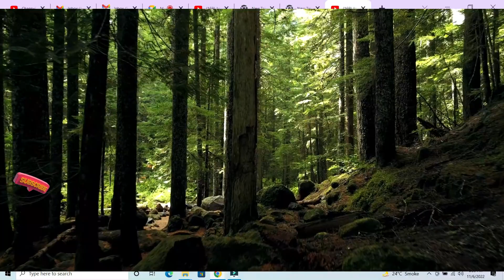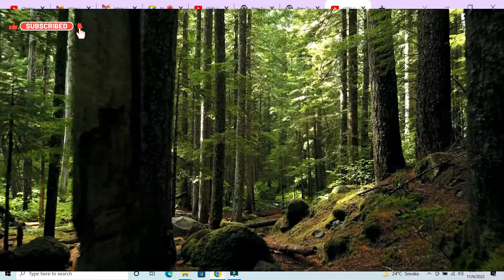Song song 18ra baras ki song